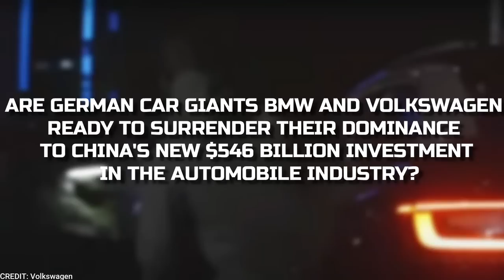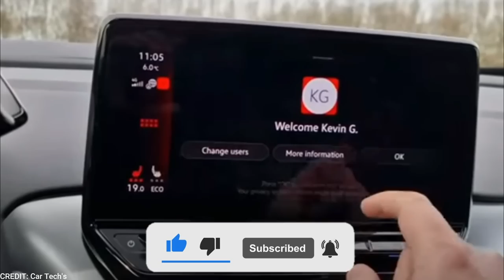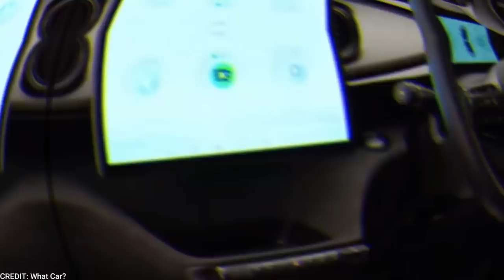SHOCKING! New $546 BILLION China Investment Will DEFEAT German Car Industry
German and American automakers have dominated the automotive sector for many years, creating some of the most recognizable and effective cars in history. However, a whole new fleet of cutting-edge cars have just been unveiled by Chinese electric vehicle manufacturers, so they are now facing a seismic upheaval. The time has arrived for Chinese businesses to dominate the automobile industry as a result of China investing billions of dollars in the EV sector. In fact, they have already outperformed domestic rivals in terms of revenues, outpacing industry giants like BMW and Volkswagen. China has historically been an importer of automotive technology, as opposed to nations like the US, Germany, and Italy who have long relied on the auto industry to drive their economies but no longer. The potential consequences of China now having a presence in the sector due to the advent of EVs are startling.